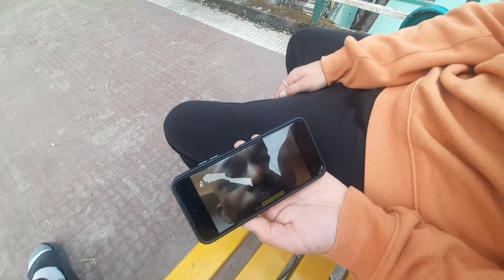# Vlog 05 [ Aaj tho guitar string dundte thk gaya] casualvloging 🤣. anormaldayof mylife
Guys This is a normal Vlog about a normal day in my life. And I hope u guys will like it pls show us love and support which lately I have been needing from you guys pls enjoy this Vlog!:) like share and comment your thoughts below in comment sections love you guys also like,share and subscribe. Peaceout😁🙏❣️r